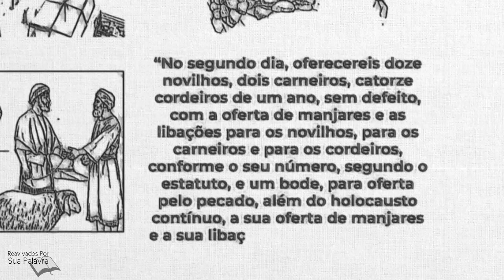Números 29 | Reavivadospsp | Pastor Weverton Castro